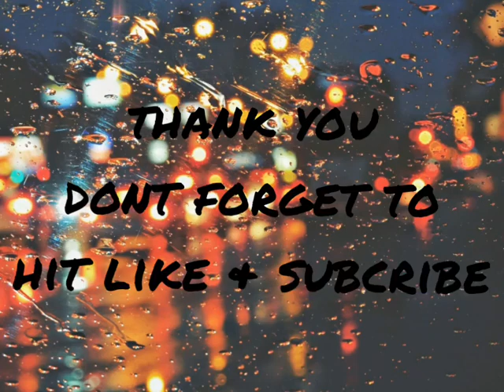TOP MUSIC HITS VLOG 2019 (No CopyRight)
Free to use this music for your VLOGS!